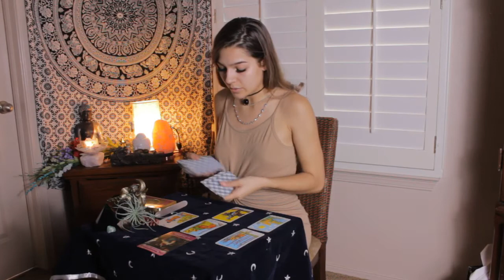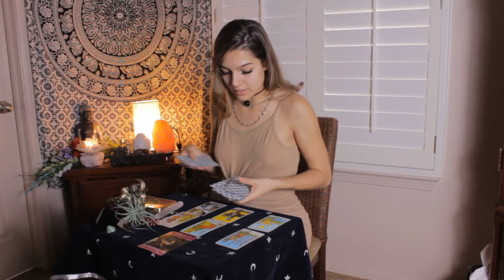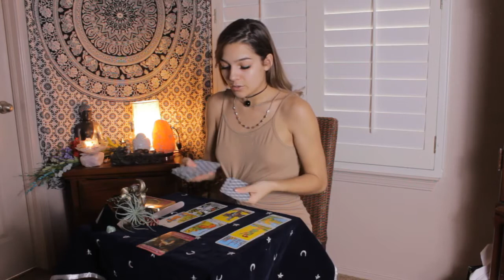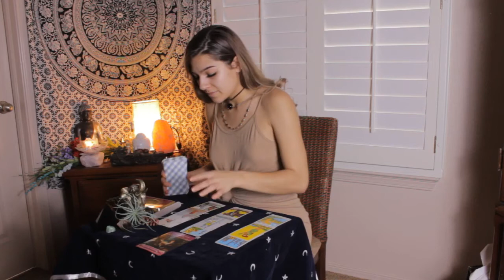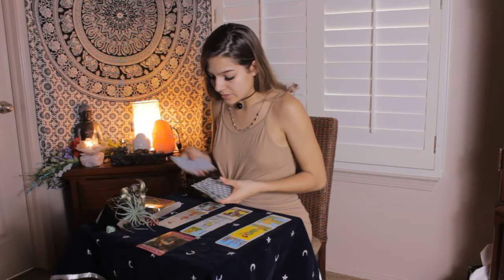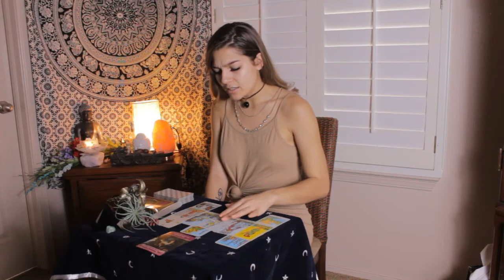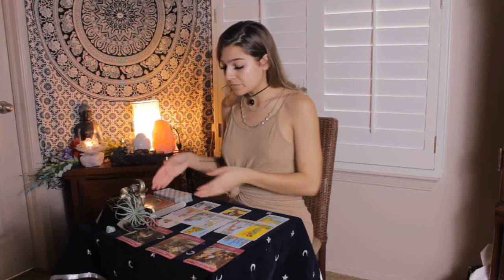♑️CAPRICORN♑️ Feb 18-28 Weekly Tarot Reading • In Your Feelings AF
‼️3 referrals = A FREE READING‼️
~If you’ve been referred by someone, be sure to give me their first and last name~